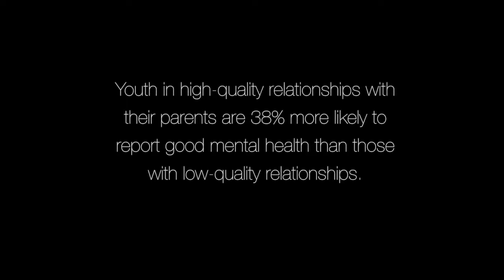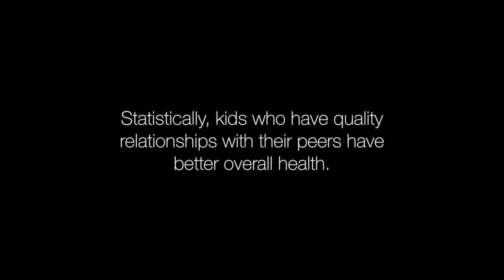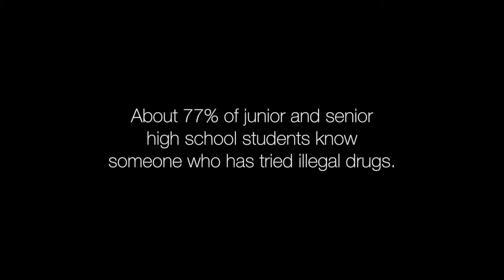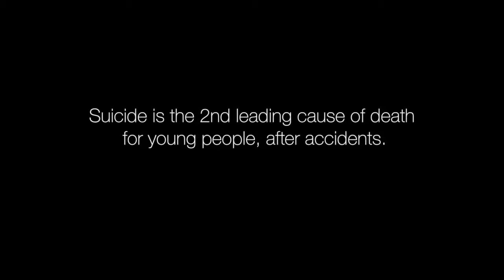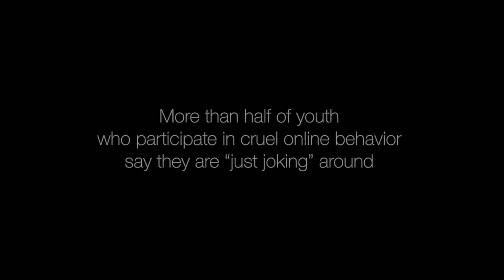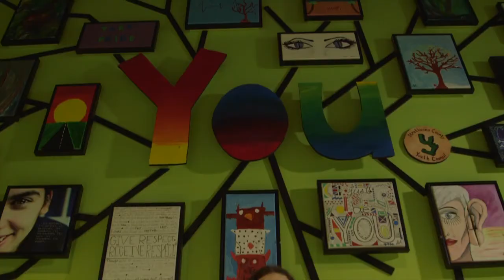Strathcona County Youth Documentary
The following is a documentary presented by Strathcona County in Edmonton, Alberta. I had the opportunity to participate in the filming and had an amazing time, I hope you all enjoy watching it as well.